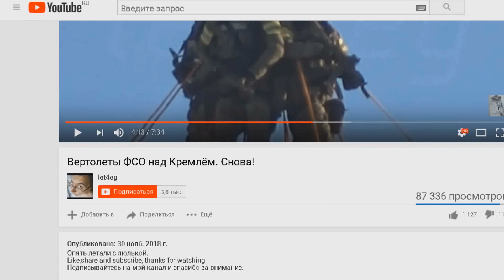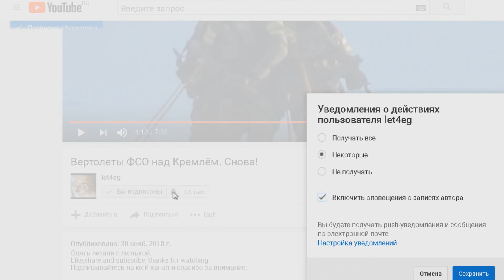Окурок в Домодедово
Быстро прорулил до предварительного и оторвался благодаря кривизне земли.
Як-40 Ra-87908 Вологодское Авиапредприятие